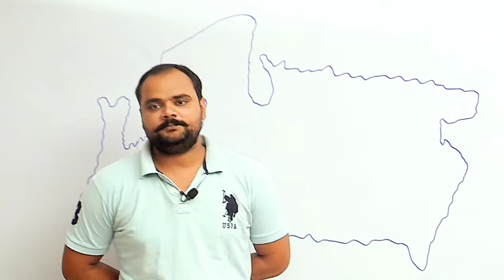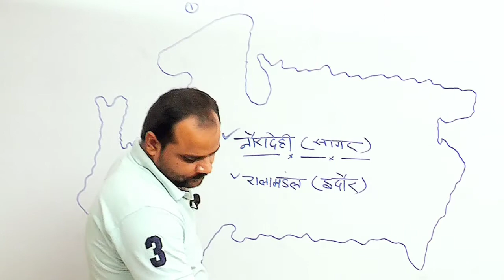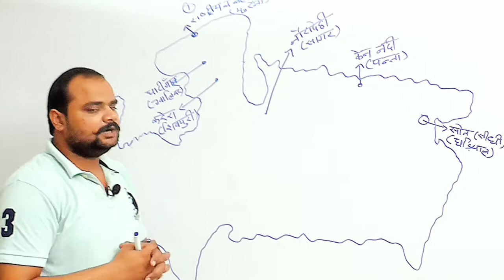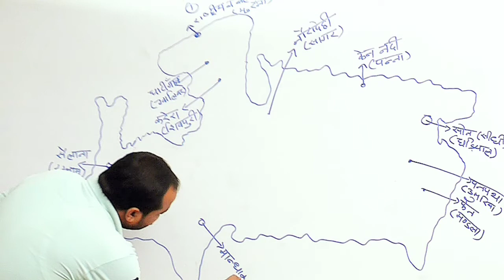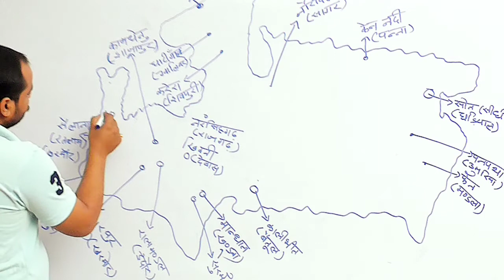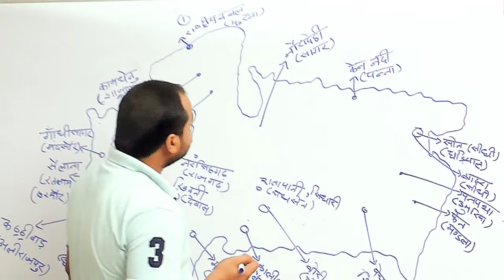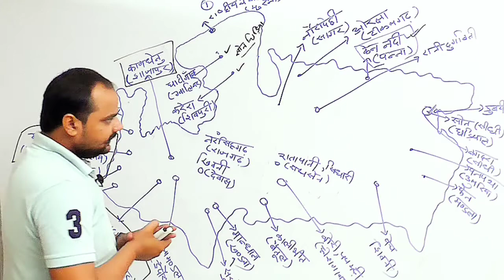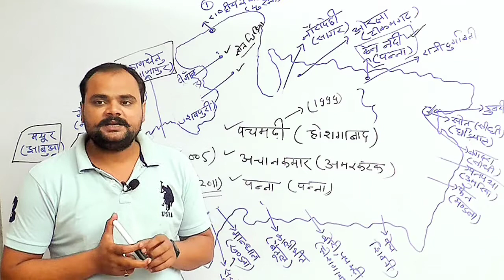WILD LIFE SANCTUARY || वन्यजीव अभ्यारण्य || M.P.G.K. || MPPSC, MPPOLICE,JAILPRAHARI,MPSI,VYAPAM